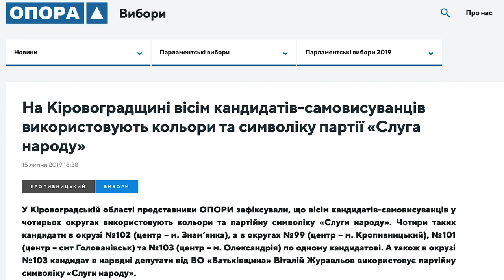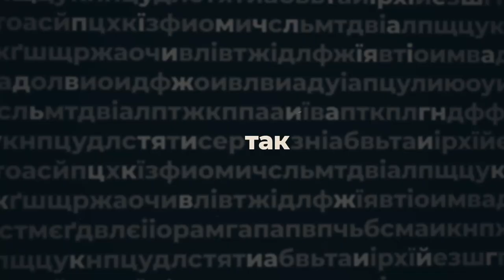Андрій Лаврусь - ПО СУТІ | програма Анастасії Мусатенко | телеканал Вітер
Він стояв на Євромайдані, отримував погрози за свою позицію і вважає, що партійні кольори Зеленський запозичив у його рідного району.  У програмі Анастасії Мусатенко “По суті” - громадський активіст, заступник директора департаменту адмінпослуг міської ради Кропивницького Андрій Лаврусь.